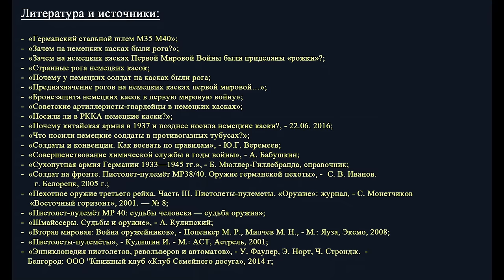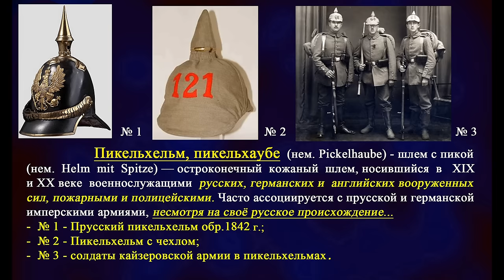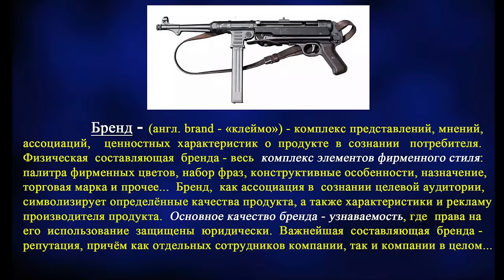Три "неубиваемых "бренда" Вермахта!!!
Вторая мировая война породила множество брендов, но есть такие, которые будут долго узнаваемы практически всеми, вот об этом и ролик...

Так как доход от рекламы более не доступен —  Вы можете поддержать мой канал . Дело абсолютно добровольное, но заранее СПАСИБО !  Номер карты: 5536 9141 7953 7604  .